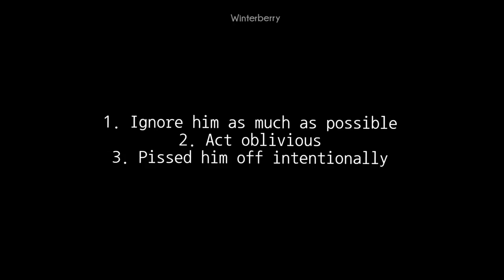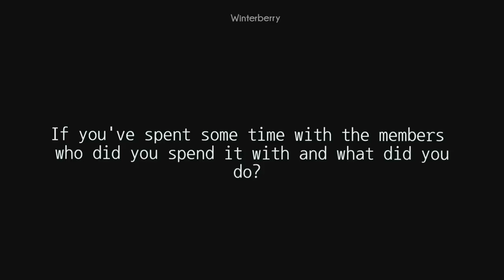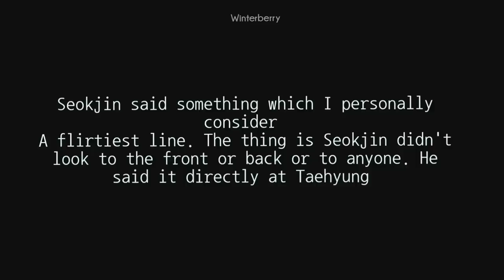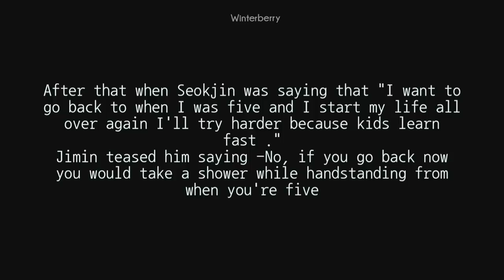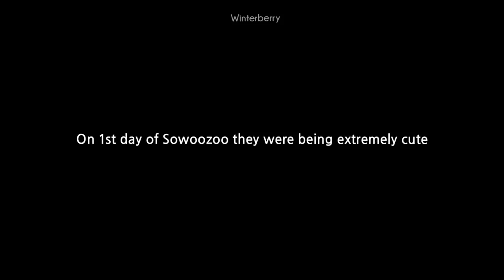Taejin / JinV :Things you didn't notice watching BTS Festa or 8th anniversary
Hello, I'm back with anther video this time with all recent Taejin moments. I hope you all have watched all the contents from BTS festa and found Taejin acting weird but to me it's typical taejin lol so don't worry. And especially at the end of muster day 1 Taejin literally killed me , let's see what happens today.

I hope you like my this video...stay happy and healthy..love you all